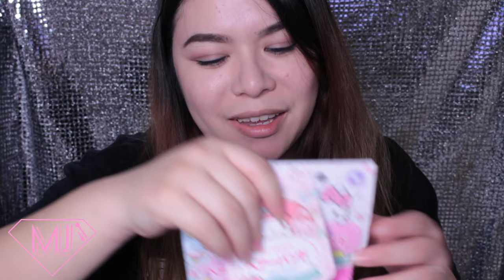♡DAISO & SERIA 新商品有！購入品♡BY MAKEUPJP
♡♡♡ FOLLOW ME ♡♡♡
younow     :  sandytam24jpn
musica.ly  : sandytam24jpn
snap chat  :  sandytam13